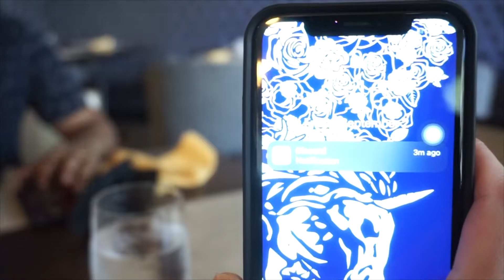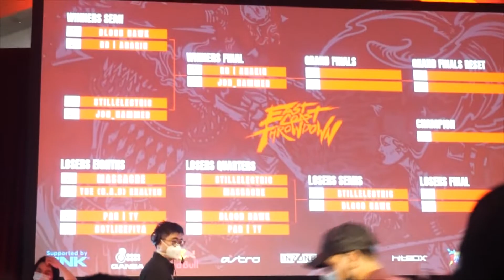East Coast Throwdown 2022 Vlog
a couple weeks late but we got it done